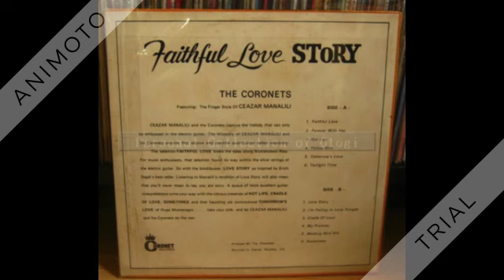Coronets - Yellow Bird (instrumental) - 1969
From "Faithful Love Story" 1969.

Yellow Bird (Luboff-Keith-Bergman) by The Coronets (PHL)